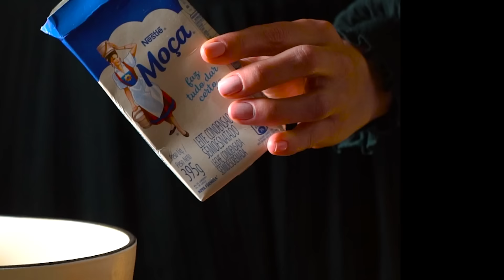Natal com Nestlé Dois Frades®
Juntamos duas tradições de Natal: a sobremesa e a decoração. Confira duas receitas deliciosas que vão enfeitar a sua mesa e surpreender os convidados na noite mais iluminada do ano.

GUIRLANDA DE BROWNIE
Que tal decorar a sua mesa de Natal com uma sobremesa linda? Esta receita é ideal para impressionar os convidados da sua ceia.

Ingredientes Brownie
200g de Chocolate Nestlé® Dois Frades® Ao Leite 500g, picado
100g de manteiga sem sal
20g Cacau em pó solúvel Nestlé® Dois Frades®
280g de açúcar
3 ovos
225g de farinha
morangos para decorar
suspiros para decorar
alecrim fresco para decorar

Ingredientes Brigadeiros
395g de Leite Condensado Semidesnatado Moça®
75g de Creme de Leite Nestlé®
15g de Cacau em pó solúvel Nestlé® Dois Frades®
50g de Chocolate Nestlé® Dois Frades® Ao Leite 500g
10g de manteiga para untar
granulado para finalizar

Em uma panela, junte o leite condensado, o creme de leite, o cacau em pó e o chocolate, e leve ao fogo baixo por 15 minutos, sem parar de mexer ou até aparecer o fundo da panela. Retire a panela do fogo e transfira o brigadeiro para o prato untado. Deixe esfriar.
Espalhe um pouco de manteiga na palma das mãos e, com a ajuda de 1 colher de chá, faça bolinhas e passe-as no granulado.
Em uma vasilha, coloque o chocolate e a manteiga. Leve para derreter em banho-maria e misture até ficar homogêneo. Adicione o chocolate em pó e misture mais um pouquinho. Reserve.
Em outra vasilha, coloque os ovos e o açúcar. Bata com um fouet até o açúcar dissolver. Adicione a mistura do chocolate derretido.
Misture tudo, acrescente a farinha e mexa até ela sumir na massa.
Cubra uma forma de furo no meio, de 27cm de diâmetro, com papel manteiga (faça riscos e recortes necessários: tiras para as laterais e guirlanda para a base).
Despeje a massa de brownie e espalhe bem.
Leve para assar em forno preaquecido, a 180°C, por 30-35min.
Retire-o da forma e decore com brigadeiros, morangos, suspiros, galhinhos de alecrim e fita em laço.